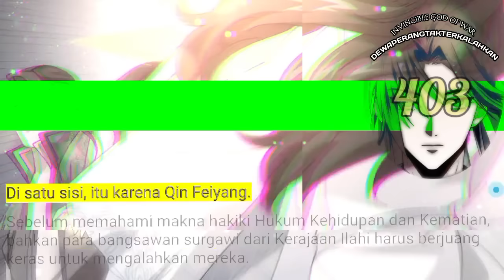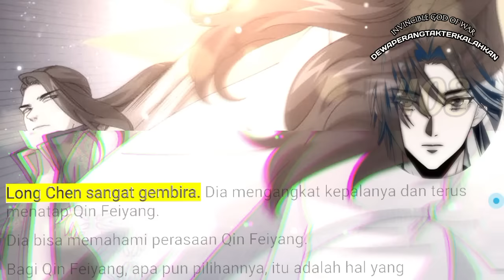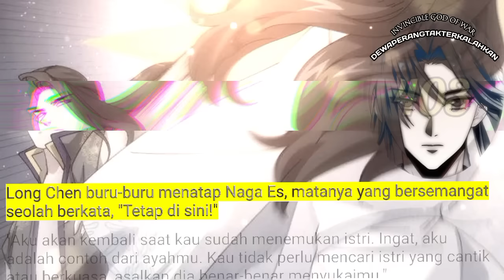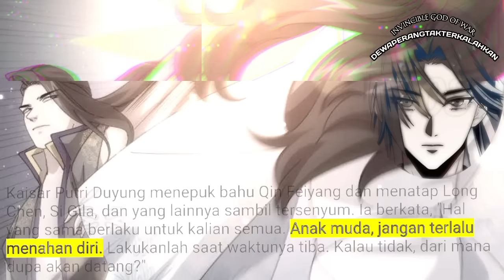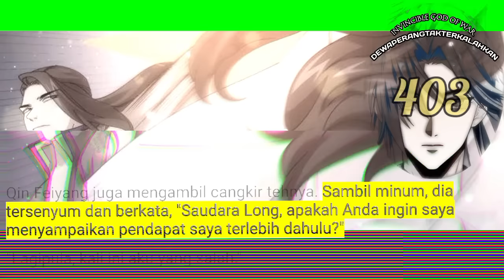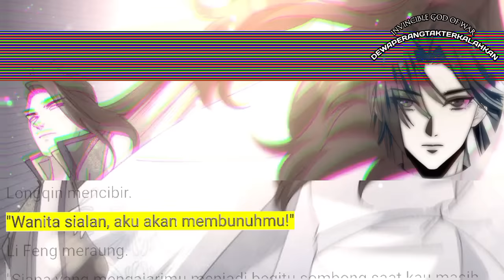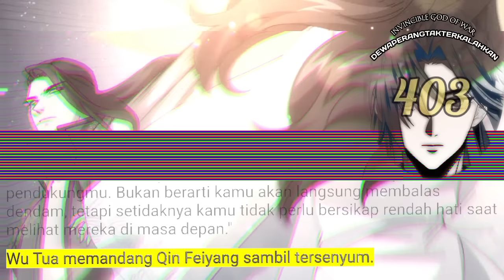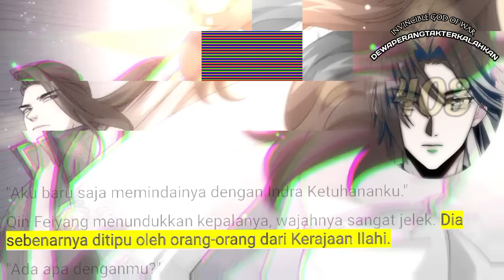Dewa Perang Tak Terkalahkan season 403